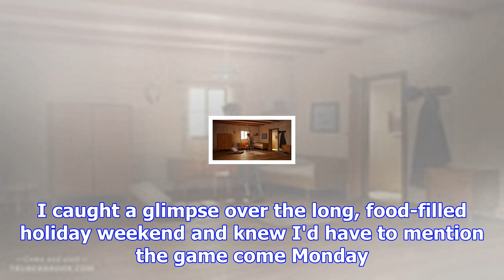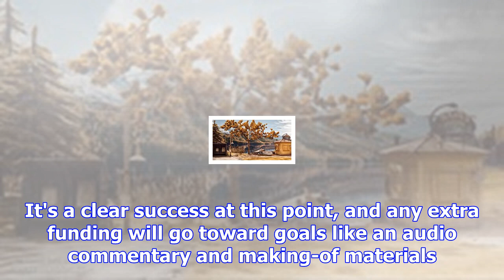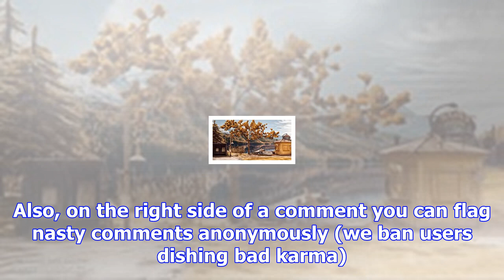Truberbrook is the next handmade adventure game to watch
Coming to PC and consoles in 2018I'm admittedly late on covering this one but it's much too special ...